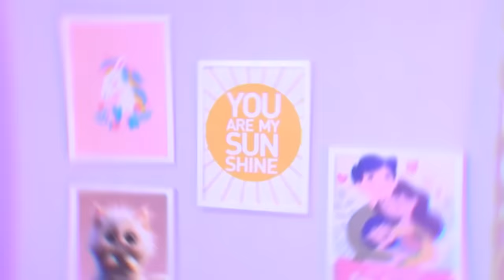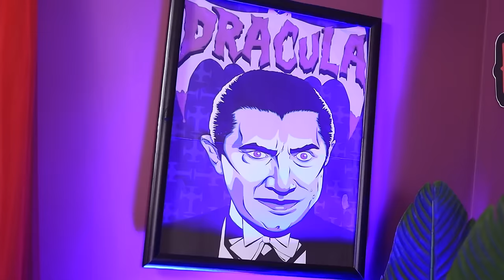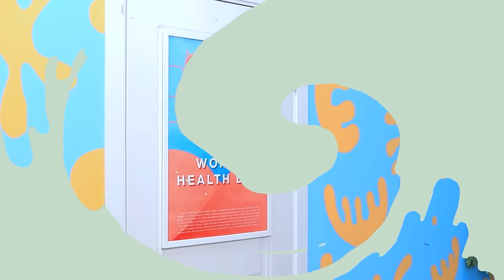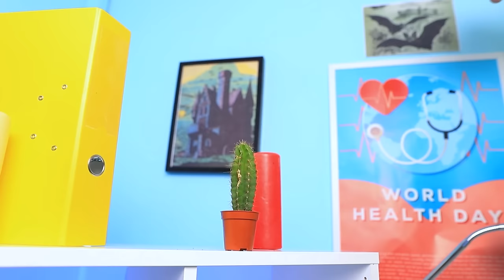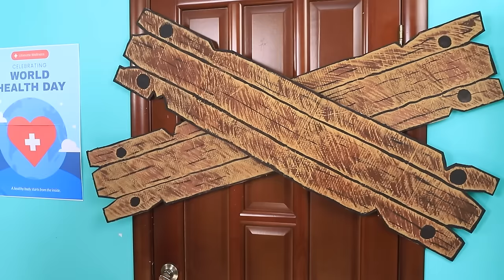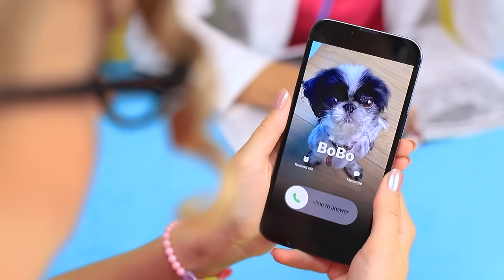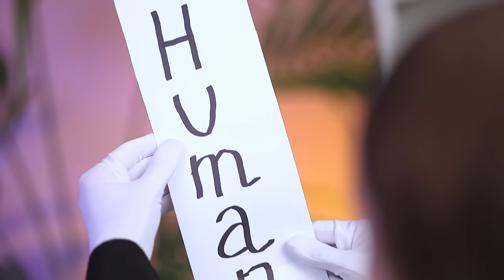Pregnant Ladybug Vs Pregnant Vampire / Vampire Hospital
I Woke Up From a Coma And Became Ladybug
Ladybug and Cat Noir have graduated and settled down together, but now it’s time for a brand new superheroic trial - they are about to become parents! But while motherhood is truly magical, being pregnant can really make fighting villains and righting wrongs pretty hard for the expectant mommy! This is exactly what the villainous vampire Veronica is counting on as she’s plotting to kidnap Ladybug for her delicious blood! Will Cat Noir manage to protect the love of his life from the fangs of the vampire?!